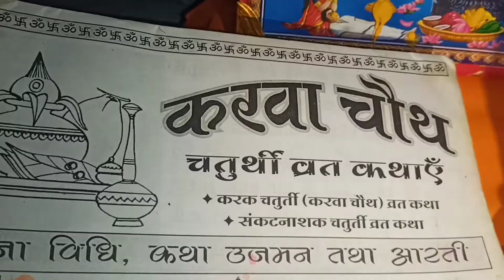करवा चौथ व्रत, पूजा विधि || करवा चौथ पूजन कैसे किया जाता है||karva chauth vrat pujan in Hindi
नमस्ते दोस्तों आपका हमारे चैनल में बहुत स्वागत है

      दोस्तों करवा चौथ व्रत का पूजन किस प्रकार किया जाता है यह आज हम आपको इस वीडियो में बताएंगे

  धन्यवाद

Hema Hindi Vlogs
Hema daily life
Indian life
karva chauth vrat pujan vidhi
karva chauth vrat ki puja kaise karte hain